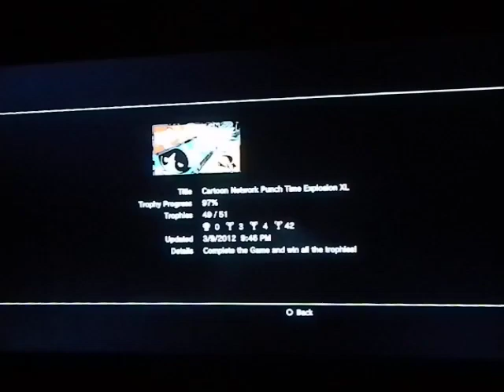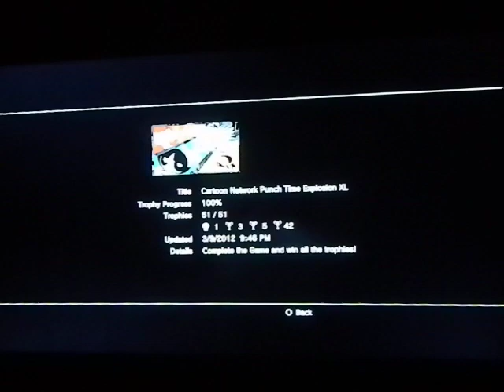Cartoon Network Punchtime Explosion XL Platinum Trophy #43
43rd Platinum being unlocked by Yours Truly :)